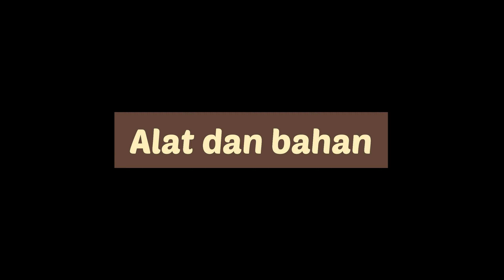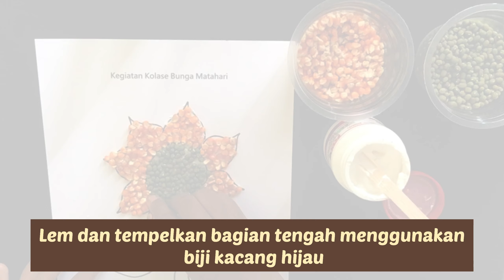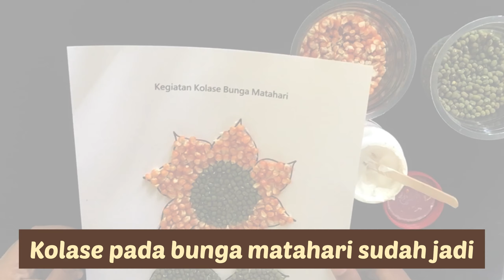Kegiatan Kolase_Skill Anak Usia 5-6 Tahun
Hallo Perkenalkan
Nama : Zahrotun Nisa'
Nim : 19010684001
Kelas : 2019 A

Nama Anak : Almahira dan Rara